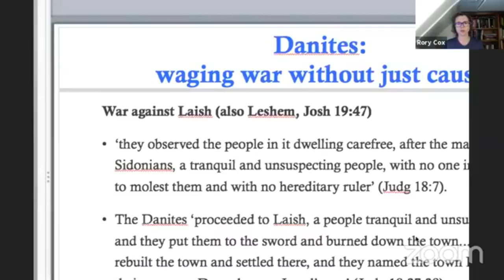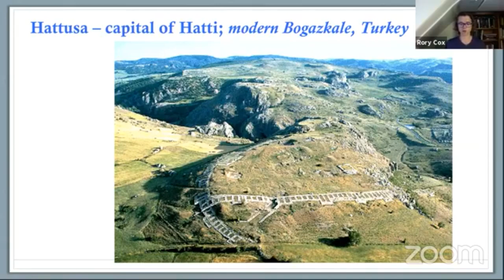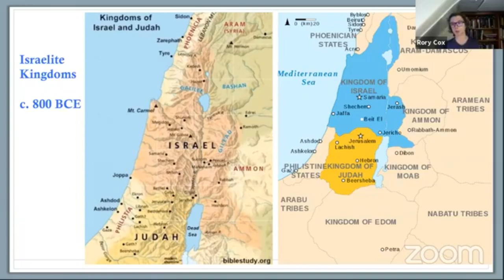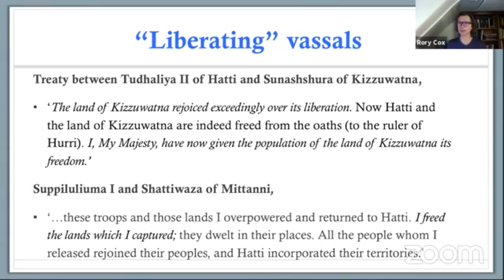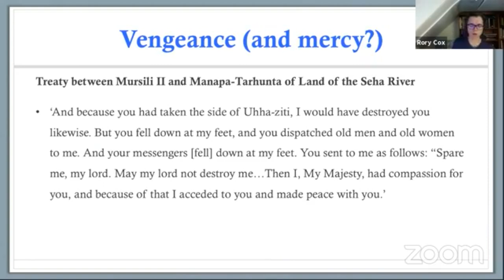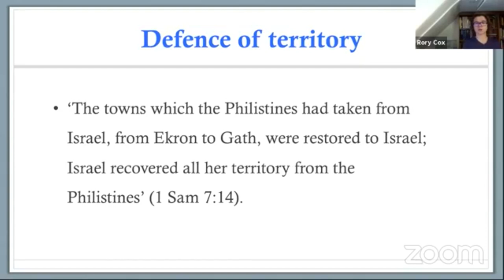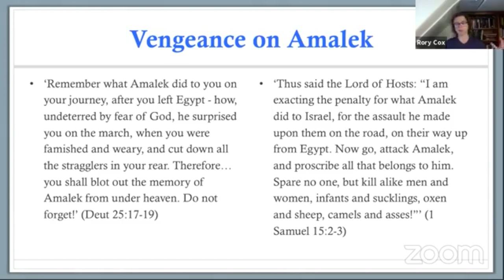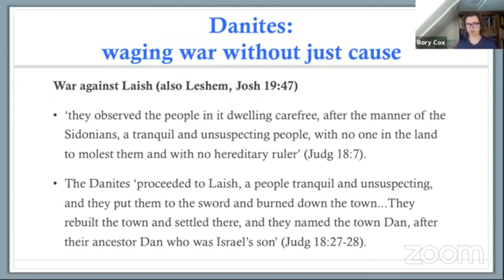"Le Guerre Giuste" | seminario 2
Rory Cox (University of St. Andrews)
«Ideas of Just war in ancient hittite and israelite sources»
Despina Iosif (Hellenic Open University and CYA)
«"One is not supposed to kill, but..." Early christian canon on just wars»

Modera l'incontro Alessia Orlandi (Casus Belli)